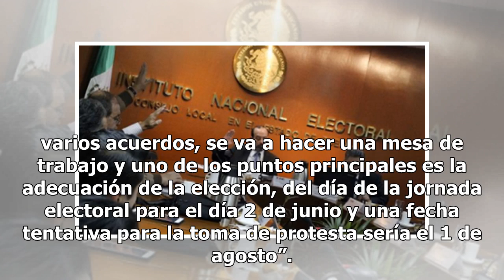2 de junio: fecha para celebrar elecciones extraordinarias en Puebla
2 de junio: fecha para celebrar elecciones extraordinarias en Puebla
El Consejo General del Instituto Nacional Electoral, los integrantes de la Junta de Gobierno y Coordinación Política (Jucopo) del Congreso local sostuvieron un encuentro en el que acordaron que la elección extraordinaria para elegir gobernador en Puebla se realizará el próximo 2 de junio. Gabriel Bi...